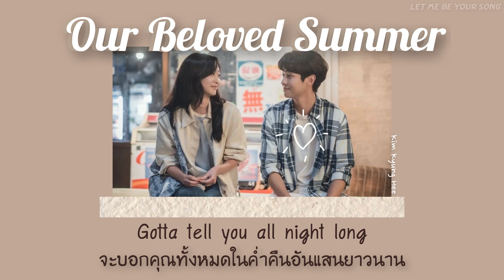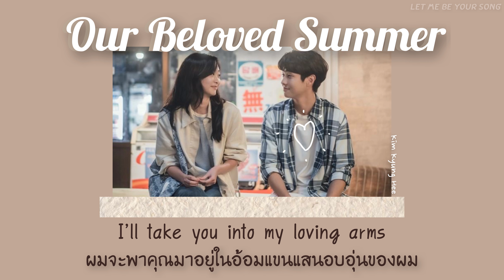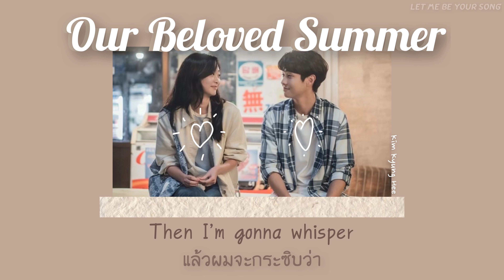[THAISUB] Our Beloved Summer - Kim Kyung Hee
ฤดูร้อนอันเป็นที่รักของเรา🌅

คอมเม้นพูดคุย/เล่าเรื่องหรืออยากให้ทำเพลงอะไรบอกมาได้เลยนะค่า💗